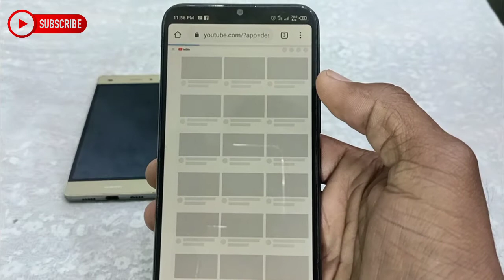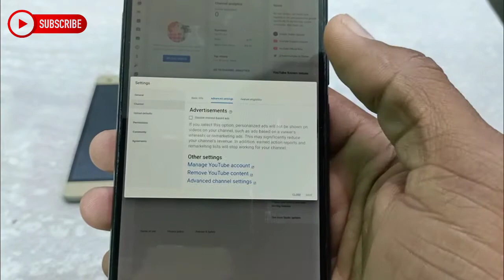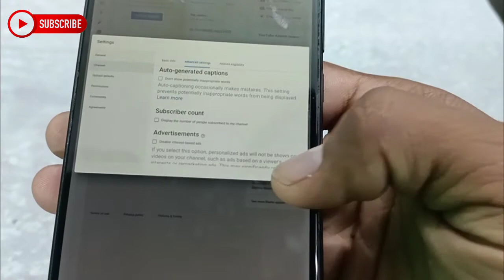How to hide subscribers on youtube | Subscribers hide kaise kare | subscribers hide on mobile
Hello friends :
                         Dosto aj ko is video main.main apko
YouTube ki new update bnane wala hon ke app subscribers hide kaise kersakte ho i hope ye video apko achi lage gi .